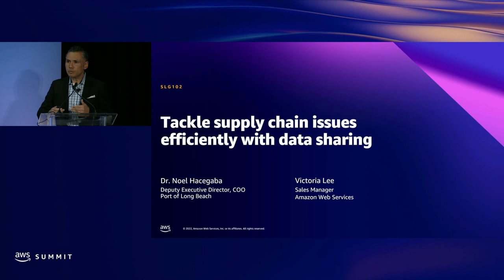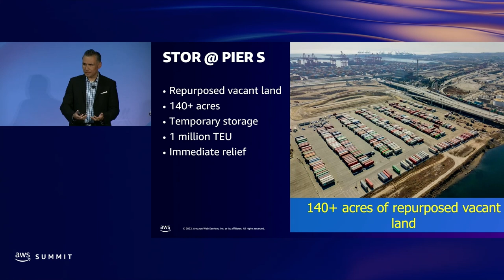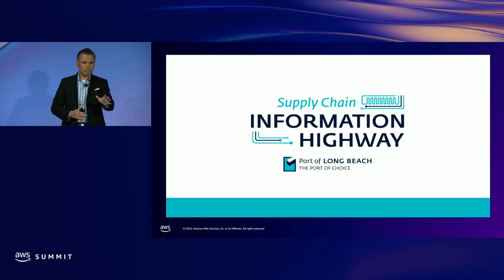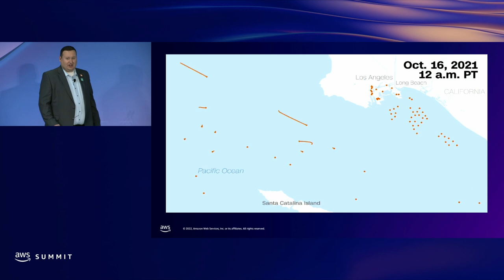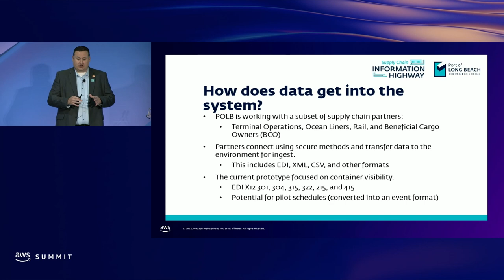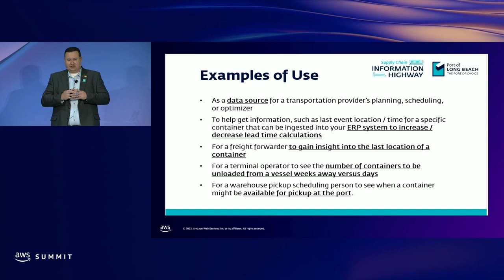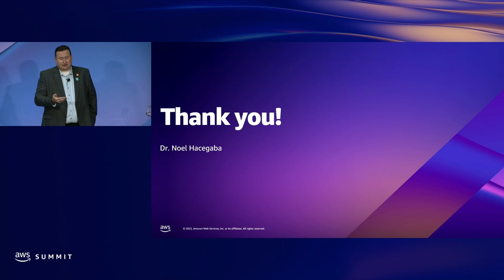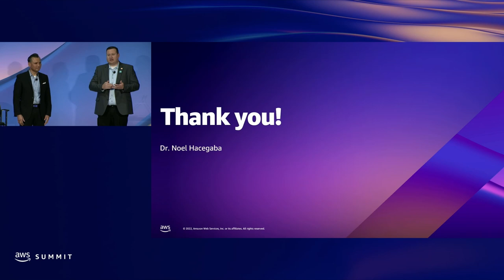AWS Summit DC 2022 - Tackle supply chain issues efficiently with data sharing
Historical issues of supply chains across the globe were exacerbated in the wake of the COVID-19 pandemic. Shippers have two basic questions: “Where’s my cargo?” and “How do I get more visibility?” In this session, hear from one of the world’s premier seaports, the Port of Long Beach. The seaport, located in Southern California, is leading the way in solving issues through its supply chain information highway, which enables supply chain participants by providing actionable, multi-source data for real-time updates and visibility, and helps solve their unique logistics problems and accelerate the flow of cargo.